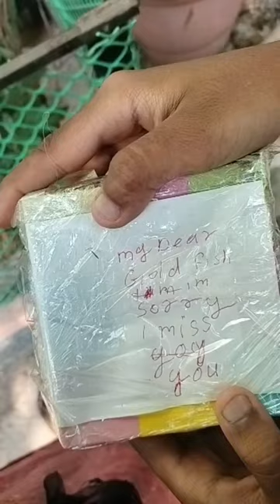my to gold fish R I P😭